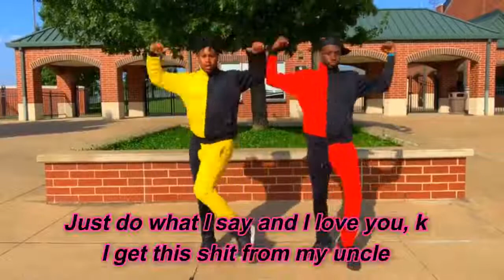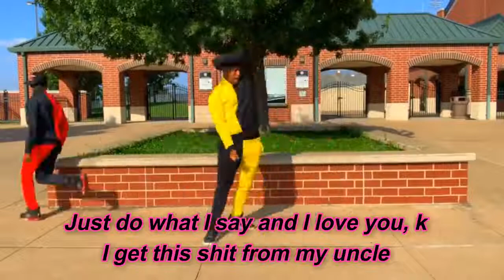Ball If I Want To (Lyric Video) - DaBaby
Ball If I Want To by DaBaby

lyrics:

Bitch, it ain't even my birthday but I can ball if I want to (ball)
Pull up, foreign cars if I want to (skrrt)
Hop out that bitch with that iron in my jumpsuit (go)
Just do what I say and I love you, 'kay?
I get this shit from my uncle
I told bae get twenty-two inches of weave
Tonight, I wanna fuck a Rapunzel
Ain't fucking her right, you ain't pullin' her hair, yeah (bitch-ass nigga)
Legs on the side of your head
Now fuck it, let's get in a chair (let's go, let's go)
When she throw that ass back, I say, "Yeah"
I fuck around get on the PJ tomorrow
And put that bitch up in the air
Fly that bitch up outta LA to Charlotte
To pick up my barber to come cut my hair
'Cause I'm having it, nigga
Look how me and my lil' bitch be dressin'
Get to silent, lil' nigga
Hop out that bitch with that ratchet (let's go)
Stunt like my mahfuckin' daddy (yeah)
Mama, yo' baby a savage
Uncle Ray hid his crack pipe in my mattress
Lil' nigga play with me, fuck it, I slapped him
Thought I was laughing, he see I wasn't laughing (hahaha)
Hop out that bitch with that iron in my jumpsuit (let's go)
Tonight, I wanna fuck a Rapunzel (go, go)
Ain't fucking her right, you ain't pullin' her hair
I pull on it, grip it
Lock up her arms like she gettin' arrested
Throwing her out like she gettin' evicted
Fuckin' me back, girl, that pussy impressive
Put one leg right here, put the other one there
Sexy lil' flexible bitch, you a pretzel
I'm tryna keep up with this shit but it's levels
It's diamonds and Dior all over this sweater
It's fire on the front of my waistline
First nigga try me, it's play time
Play 'round, you lay down
I'm doggin' her out like Cujo
Me and her get on the floor and we fuck like some K9s
Pop a lil' nigga, gon' have to put you at the top of the list
Ain't no option, lil' nigga
They scared to let me in the room
Somebody in that bitch gotta be blockin' my pimpin', it's Baby
Bitch, it ain't even my birthday but I can ball if I want to (I ball)
Just do what I say and I love you, 'kay? (muah)
Tonight, I wanna fuck a Rapunzel (go, go, go)